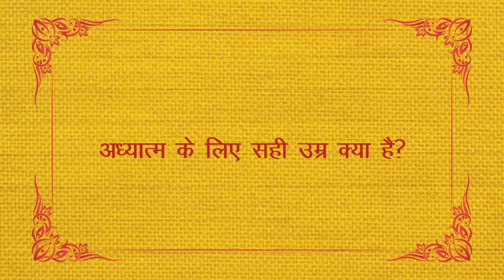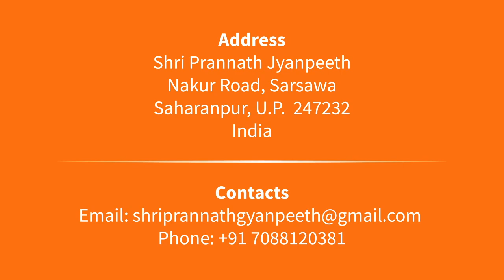अध्यात्म के लिए सही उम्र क्या है? | By Ashok Raj | श्री प्राणनाथ ज्ञानपीठ, सरसावा